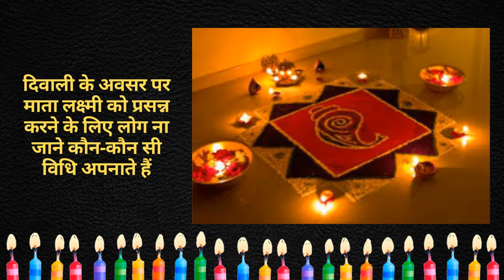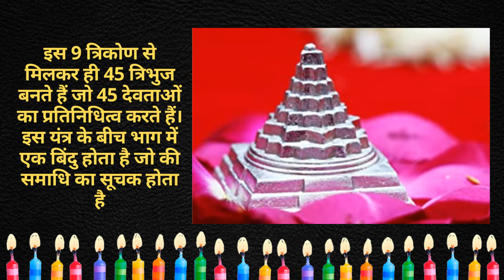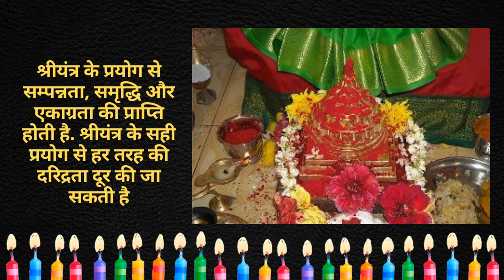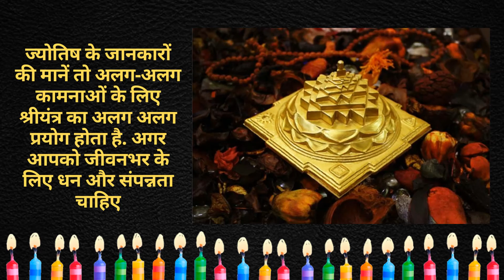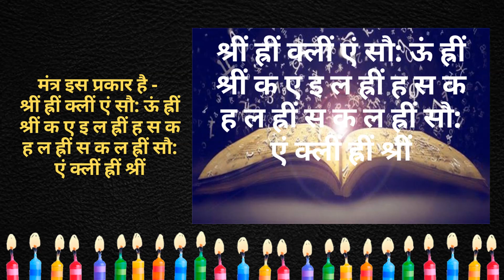Shree Yantra Puja Vidhi & Mantra ! Maha Meru Sri Yantra | श्री यंत्र का महत्व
श्री यंत्र का महत्व | Shree Yantra Puja Vidhi & mantra | मां लक्ष्मी को परम प्रिय है श्रीयंत्र , घर में रखने पर आती है धन और समृद्धि || माता लक्ष्मी को प्रसन्न करने के लिए लोग ना जाने कौन-कौन सी विधि अपनाते हैं। इन विधियों में बहुत सारी विधियां ऐसी होती हैं जिसको सामान्य लोग को अपनाना थोड़ा असंभव सा प्रतीत होता है। लक्ष्मी को प्रसन्न करने के लिए शास्त्रों में वैसे तो बहुत सारे यंत्रों की चर्चा की गई है लेकिन महामेरु श्री यंत्र इन सभी यंत्रों में सबसे प्रभावशाली यंत्र है। यह यंत्र महालक्ष्मी को प्रसन्न करने के लिए सबसे उत्तम माना जाता है। महामेरु श्री यंत्र महालक्ष्मी के पराविद्या का साक्षात स्वरूप है। इस यंत्र की स्थापना से सौभाग्य के द्वार खुल जाते हैं। मान्यता हैं कि जहां श्रीयंत्र की स्थापना होती है वहां मां लक्ष्मी आने के लिए विवश हो जाती हैं- दुनिया में सबसे ज्यादा प्रसिद्ध और ताकतवर यंत्र श्रीयंत्र ही है.  हालांकि श्रीयंत्र को धन का प्रतीक माना जाता है लेकिन ये शक्ति और अपूर्व सिद्धि का भी प्रतीक है. श्रीयंत्र के प्रयोग से सम्पन्नता, समृद्धि और एकाग्रता की प्राप्ति होती है. श्रीयंत्र के सही प्रयोग से हर तरह की दरिद्रता दूर की जा सकती है.